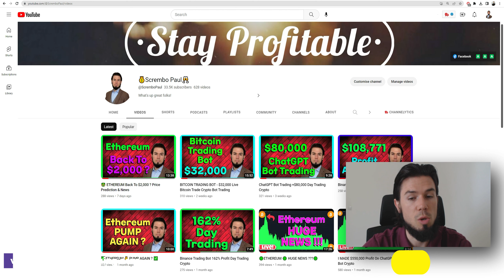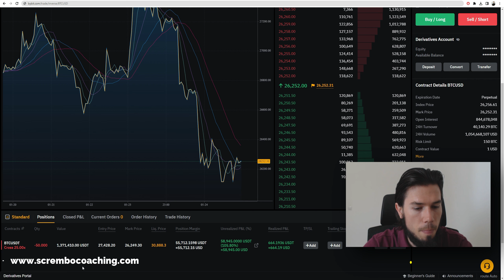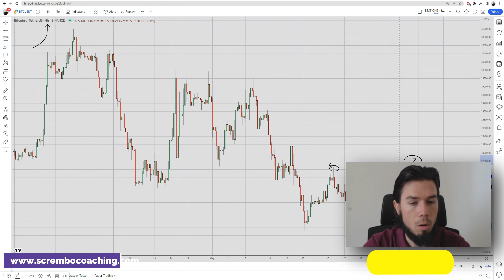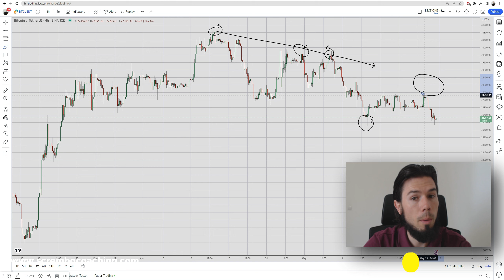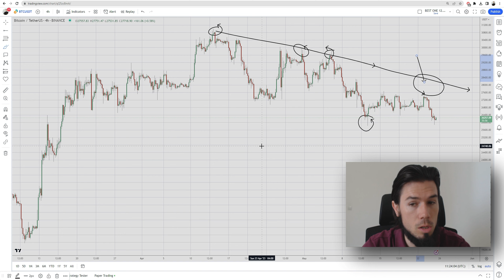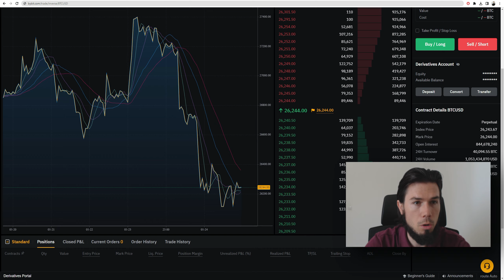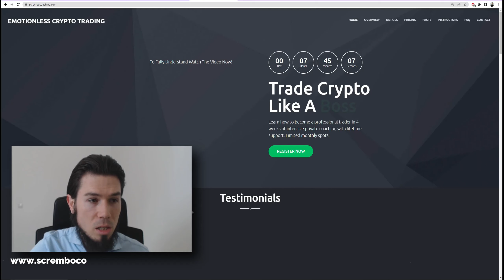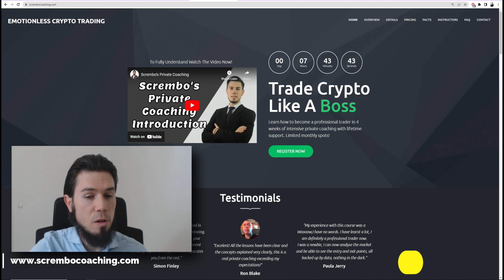🤑 Chat GPT Crypto Trading Bot - $60,500 LIVE PROFIT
0:00 Chat GPT  Crypto Trading Bot
2:12 Chat GPT  Crypto Trading Bot Strategies
3:13 Chat GPT  Crypto Trading Bot Bitcoin
5:13 Chat GPT  Crypto Trading
7:13 Chat GPT  Crypto Trading Bot Live
8:01 Scrembo Private Coaching

In this video we have 🤑 Chat GPT  Crypto Trading Bot - $60,500 LIVE PROFIT - Great Way of learning the indicators! explained in tutorial with clear patterns and structures.

I am not a financial advisor. Trading can result in loss of funds. Individuals must consider all risk factors including their own personal financial situation before trading. All individuals are responsible for their own trades and investments. Scrembo Paul and affiliates are not responsible for individual loss due to poor trading decisions or any other actions which may lead to loss of funds towards Chat GPT Crypto Trading Bot

 Chat GPT Crypto Trading Bot